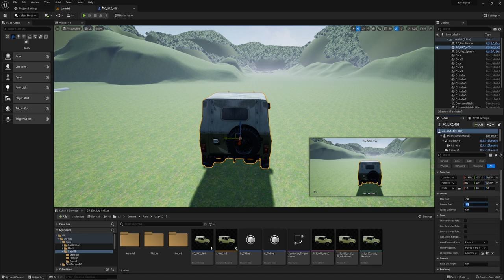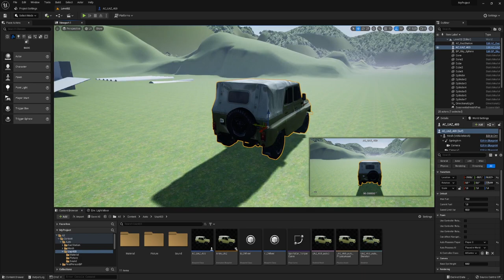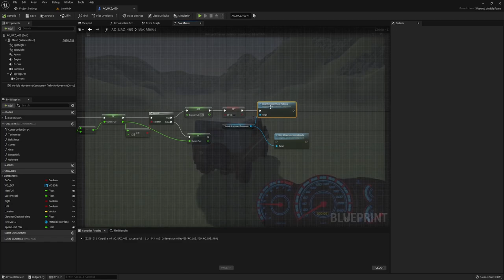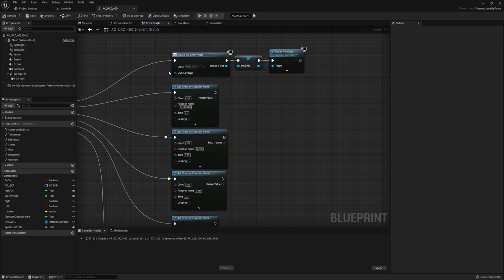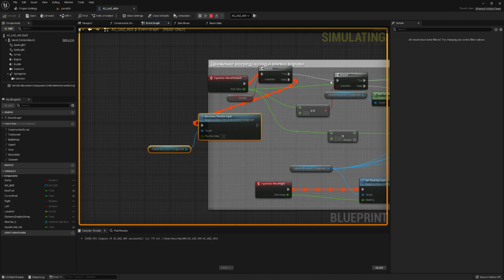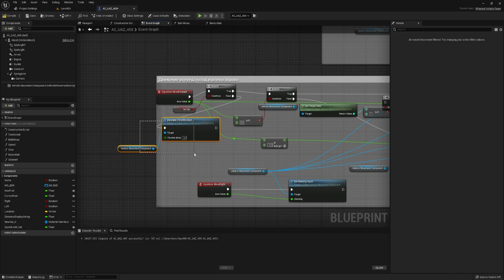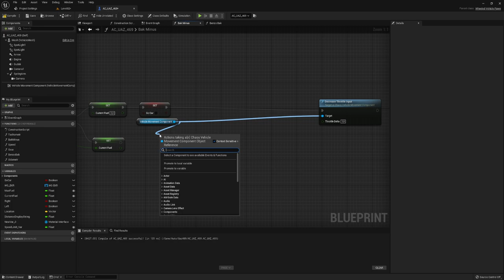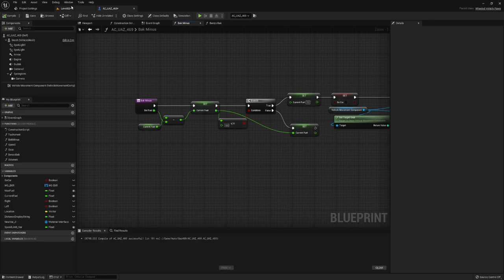Останавливаем автомобиль после опустошения бензобака (UE4, UE5)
После окончания топлива автомобиль должен останавливаться, я попробовал решить так как я показал на видео. Если у вас есть другой вариант то пишите в комментариях.